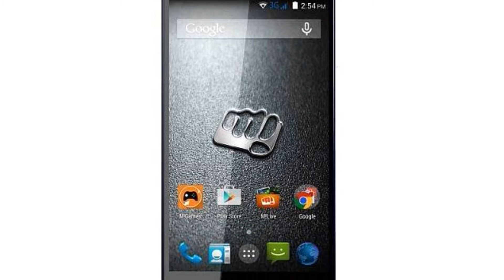Photos of the Micromax Canvas Pep | Not A Review!